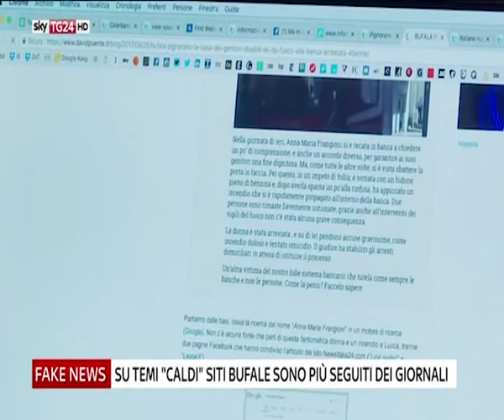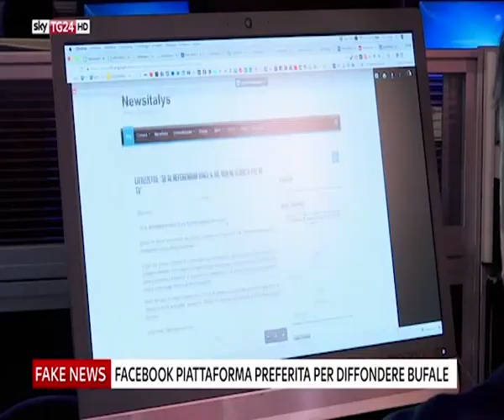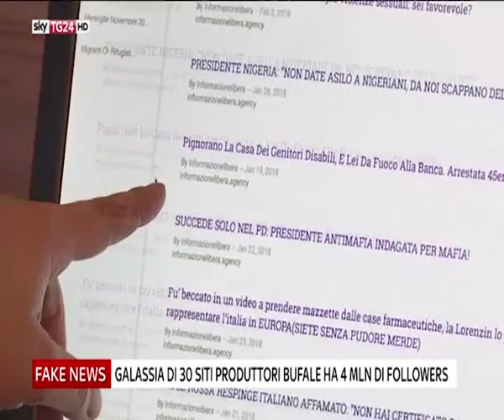A TAURIANOVA LA FABBRICA DEL FAKE NEWS | IL VIDEO